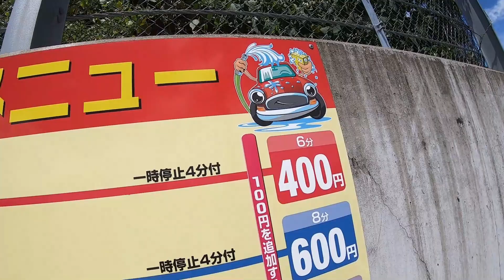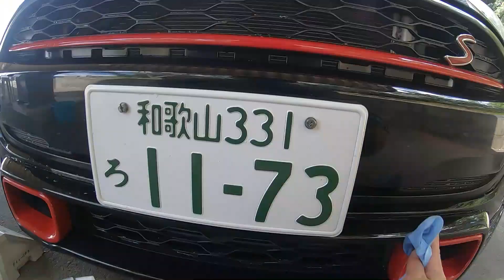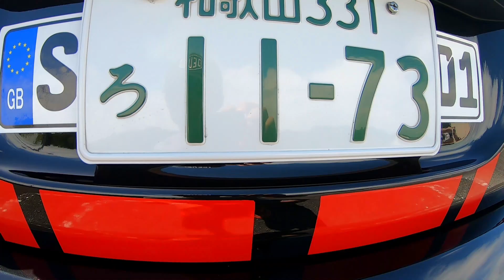【検証】KF-96２４時間ベタ漬け２週間後水洗車☆簡単水洗車で激艶を手に入れろ☆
今回も信越シリコーン洗車です☆

KF-96 24時間ベタ漬け２週間後の検証☆

シリコンが定着していると、水洗車のみで激艶を手に入れられま

す☆

定着には根気がいりますが、効果は絶大です☆

シリコン洗車　シリコーン

サーフ系、クルマ日記（洗車関係等）を

主にアップしています

共によろしくお願いします